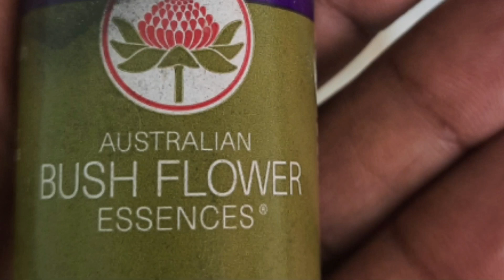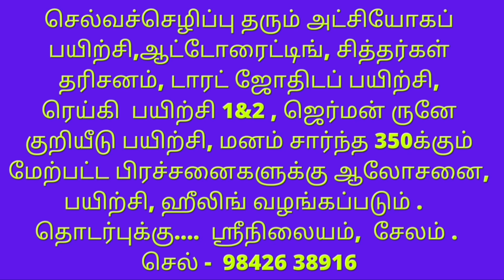மஸ்டர்டு மலர்மருந்தின் பயன்கள். MUSTARD FLOWER MEDICINE.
மஸ்டர்டு என்னும் மலர்மருந்தின் பயன்களை விரிவாக இப்பதிவில் பார்க்கலாம்.
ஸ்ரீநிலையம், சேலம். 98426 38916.